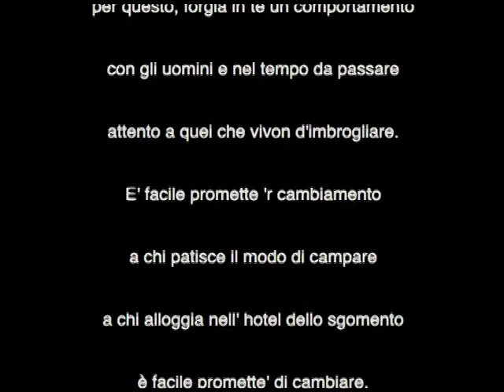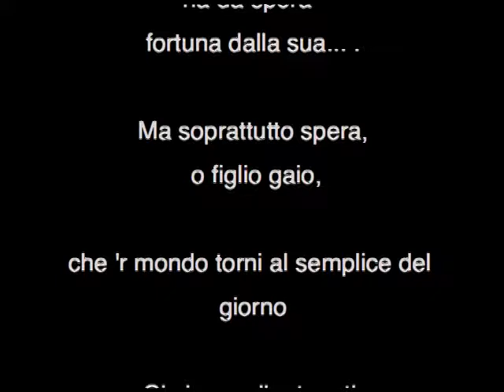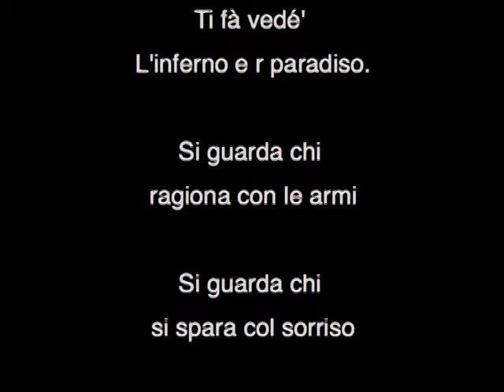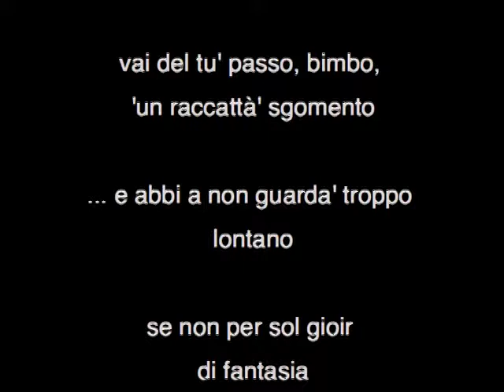SI DE DUCA - Riccardo Bartolotti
Recupero Identità Toscana